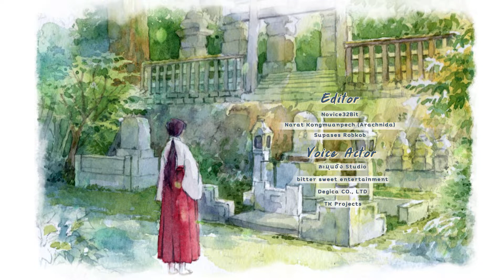Secret of the Forest Shrine Maiden - Chapter Ending Song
บทเพลงขับขาน
ตำนานของมิโกะแห่งพงไพร
ความรัก ความลับ ความปรารถนา
ปลิวโปรยปรายร่วงหล่น

Song of the secret
Love and desire
falling falling down